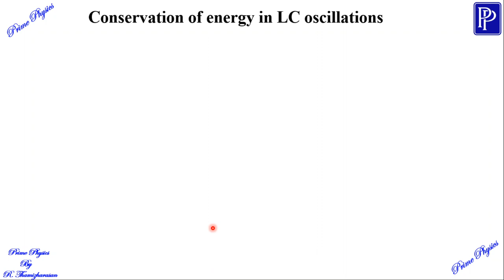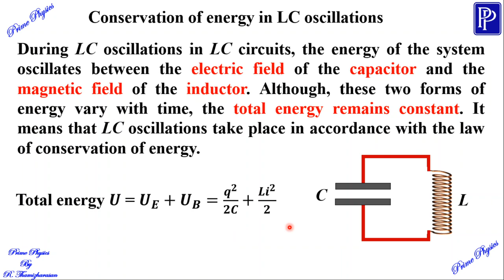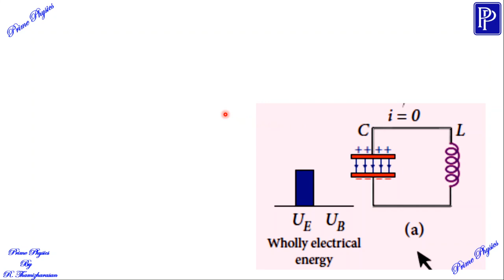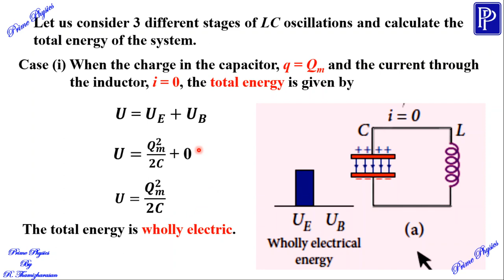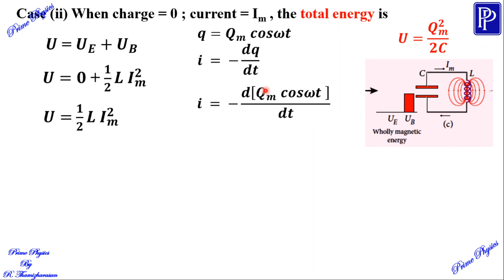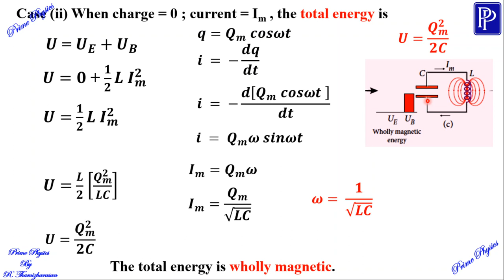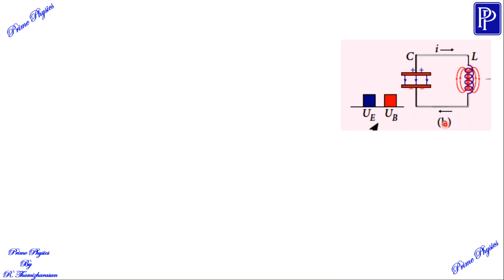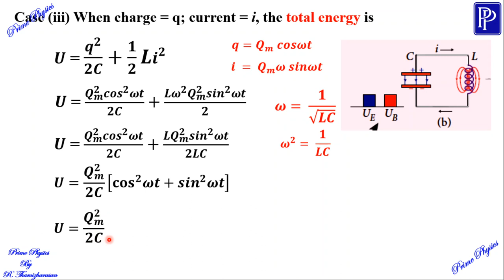4.9.2 Conservation of energy in LC oscillation